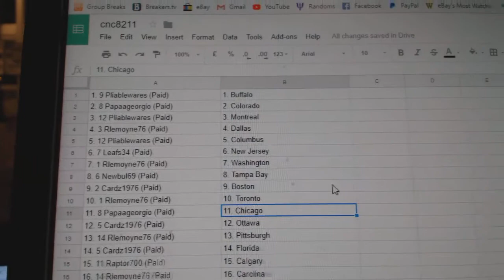Team Randoms - C&C GB#8211